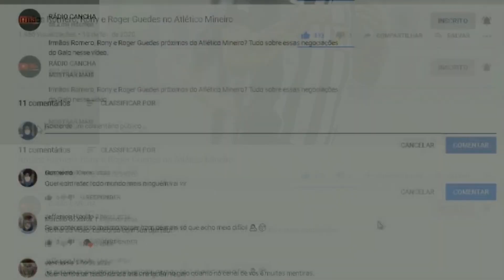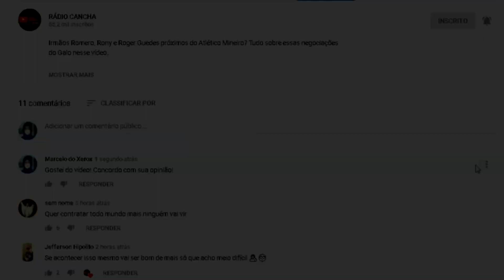NACHO FERNÁNDEZ NO PALMEIRAS | JADSON REINTEGRADO | MARI DE VOLTA?